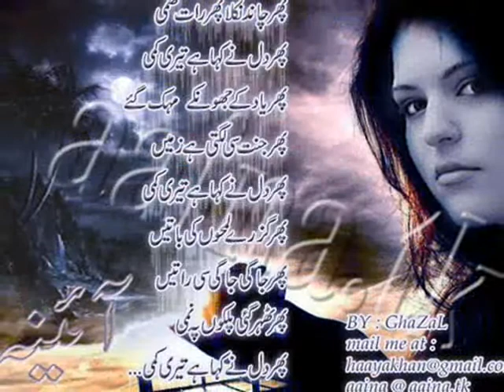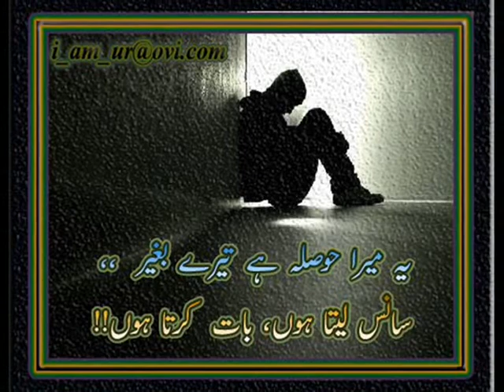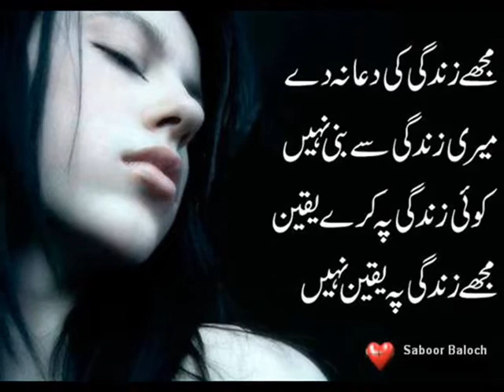Badi Udas Hai.....picture slideshow abrar maken from: GREECE